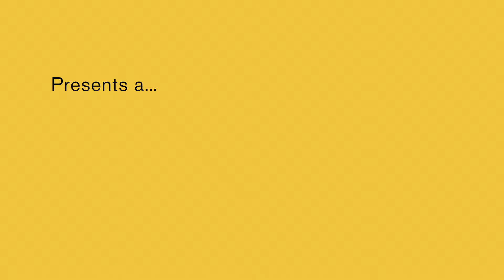Trauma Responsive Mantra by Tiara Cash (Center for Mindfulness)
This Mantra was created for survivors of Sexual Violence and is a wonderful form of meditation for anyone who has been through trauma. A Mantra is a word or phrase – spoken or sung, to help promote change in our lives by manifesting thought through our own physical vibrations (Sakara). This Mantra helps focus on our sense of self through reputation and mindful practice and to replicate our intentions through audible vibrations.